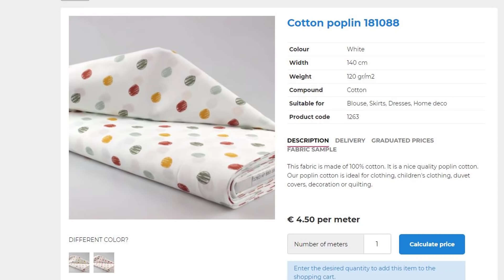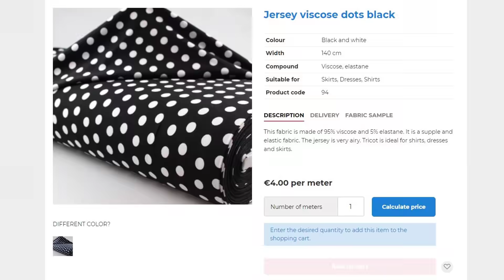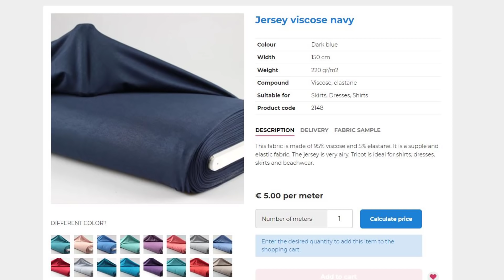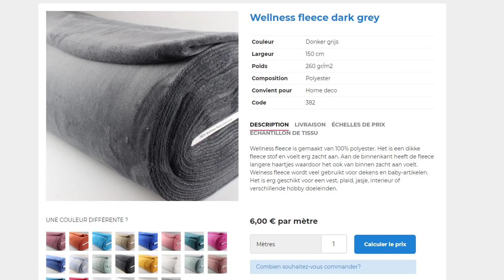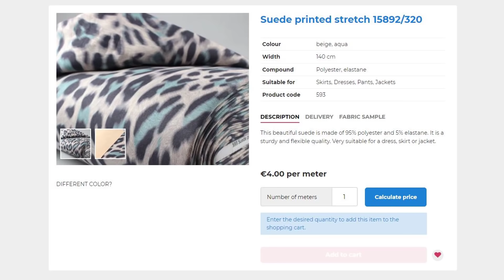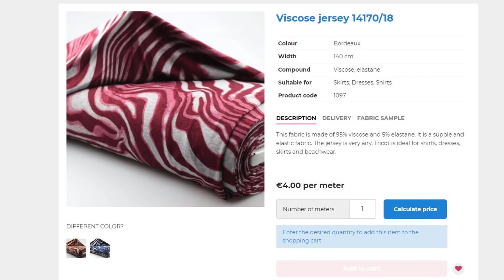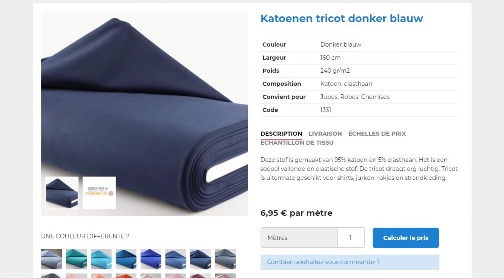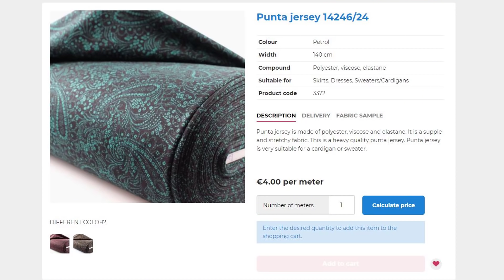Ma 1ère commande Driessen Stoffen - Méga haul avec Cathy et Céline : tests de jerseys, autres tissus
Attention, vidéo super spéciale ! J'accueille Céline et Cathy pour déballer notre méga-double-première commande Driessen Stoffen !
Nous nous sommes connues grâce à la couture et apparemment, nous partageons l'amour du tissu avant tout...

Retrouvez tous les liens ci-dessous et si vous voulez me rejoindre sur Instagram, c'est par

Voici tous les liens de la vidéo !

Teddy 100 % coton (c'était bien le même dans les 2 commandes, sauf que celui de Céline est arrivé sensiblement plus doux, allez savoir pourquoi...) :

Le tissu douillet avec les étoiles (non testé, mais Céline avait hésité entre le Teddy et celui-là)

Jersey de coton By Lisan : il n'est plus disponible, il y en a d'autres de la même collection :

Scuba suede Léopard turquoise :
Plus dispo
Edit : J'en suis très contente

Punta di Milano vert foncé :
Plus dispo

Jersey de viscose zèbre :
Plus dispo
Edit : a très mal vieilli

Edit : j'en suis très satisfaite

Punta jersey Paisley :
Plus dispo

Jersey maille léopard :
Plus dispo

Robe (ou chemisier) croisée - Burda :
Sur le site russe de Burda (moins cher !), les instructions sont aussi en Français sur ce patron